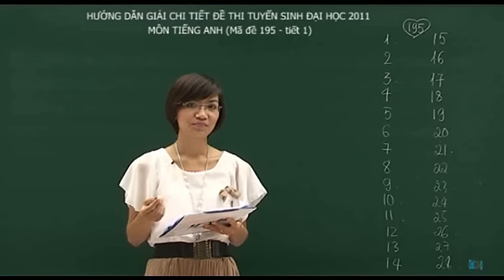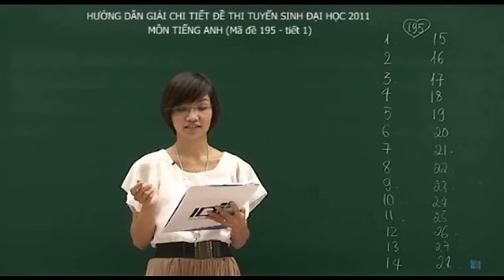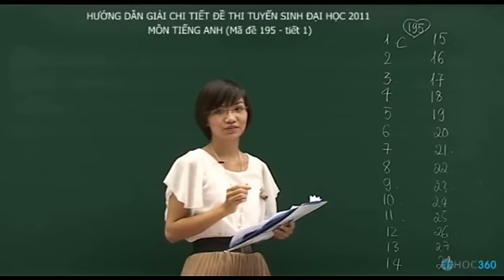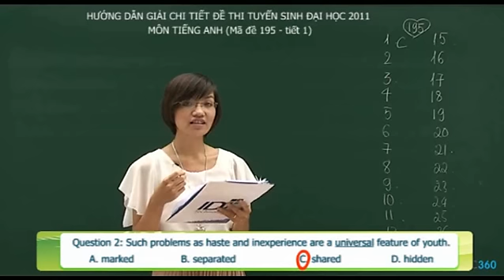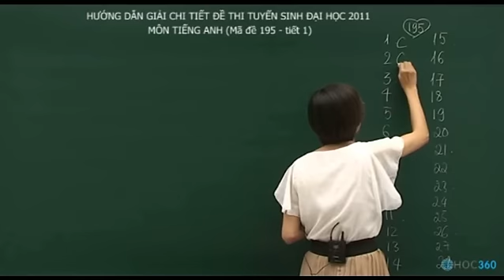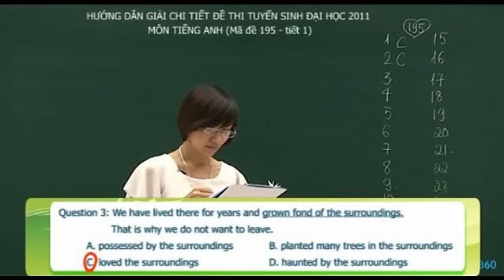Giải đề thi tiếng anh khối D năm 2011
Đề thi Đại học môn tiếng Anh năm 2011 khối D thực sự không quá khó đối với nhiều thí sinh năm nay. Tuy nhiên đề thi năm nay dạng đề thi có thay đổi một chút so với các năm trước, đề thi được tách ra làm các câu nhỏ và chi tiết hơn, có thêm 2 câu hỏi tìm nghĩa trái ngược và 3 câu tìm nghĩa tương đương với  từ hay cụm từ trong câu đã cho